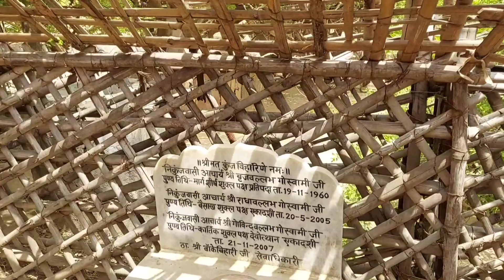Nidhivan ke darshan .❤️❤️❤️ | Vrindavan | VLOG